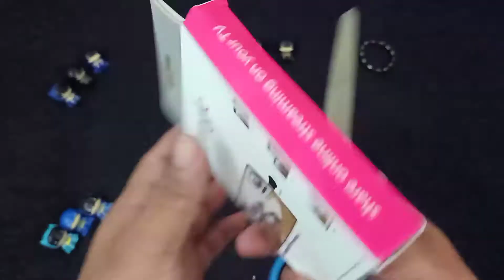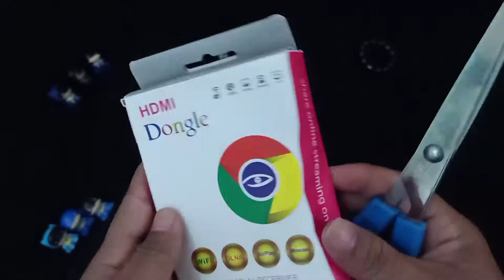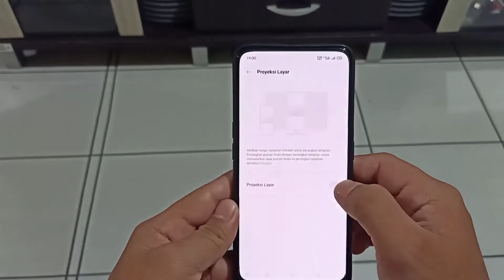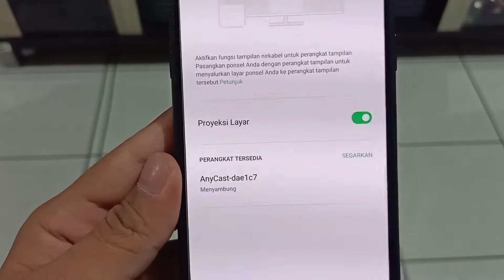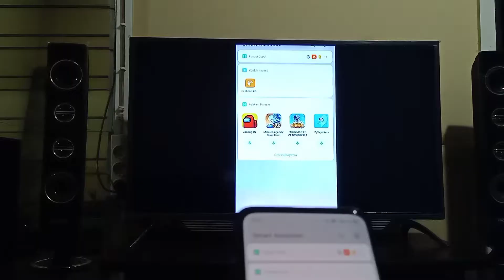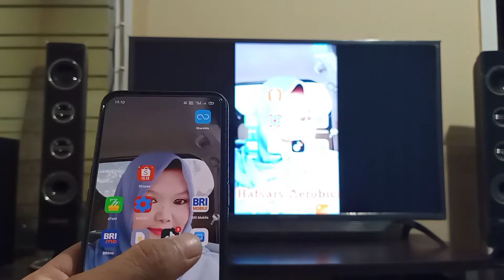CARA MUDAH MENGHUBUNGKAN LAYAR HP KE TV - TUTORIAL LENGKAP | HDMI Dongle Anycast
CARA MUDAH MENGHUBUNGKAN LAYAR HP KE LAYAR TV - TUTORIAL Review & Unboxing | HDMI Dongle Anycast - Penjelasan Terlengkap ☺️

Dan aktiv-kan Lonceng Notifikasinya.